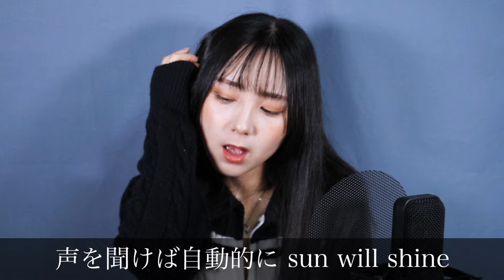Automatic / 宇多田ヒカル Covered by Lei(れいないれ)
25年経った今でも全く古さとか懐かしさすら感じさせない楽曲。
リズム、メロディー、歌詞。全てがオシャレでエモい、、、
その雰囲気が出てるかどうかは別として(笑)

※カメラの調子が悪く、ピントが迷子です。
見づらかったり画面酔いしてしまったらすみません。